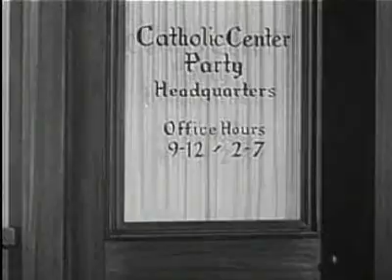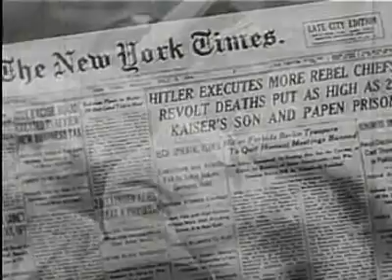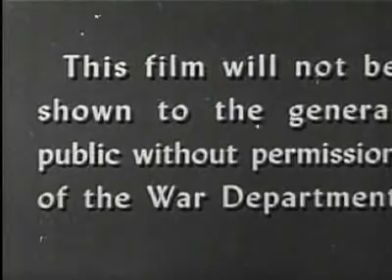DON'T BE A SUCKER (1947)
Admonishes Americans that they will lose their country if they let fanaticism and hatred turn them into "SUCKERS." "Let's forget about 'we' and 'they' -- let's think about us!" In the context of the emerging Cold War, this film appears paradoxical.

OBSERVATION NOTES:
This film warns that Americans will lose their country if they let themselves be turned into "Suckers" by the forces of fanaticism and hatred. This thesis is rendered more powerful by the ever-present example of Nazi Germany, whose capsule history is dramatized as part of this film. There's a great deal of good sense in this film and more than a bit of wartime populism: "Let's not think about 'WE' and 'THEY.' Let's think about 'US'!"

It's interesting to think of this film in the light of Cold War anti-Communist politics, which really came into their own in the year this film was made. Were the witch-hunting politicians and citizens of the late Forties and early Fifties protecting the people, or were they themselves acting like "Suckers?"

KEN SMITH QUOTES: "Everyone has something that can be taken away, explains the narrator of this film, and so does the average everyday man  "Sucker" Mike -- he stands to lose "America."

Mike watches idly, while a street corner soapbox orator rants against Negroes, Aliens, Foreigners, and Catholics. Mike thinks this is pretty agreeable, until the Rabble-Rouser adds "Freemasons" to his list. Hey, wait a second, Mike says, I'm a Freemason. Then over wanders an elderly man with a Hungarian accent (so he says) who proceeds to set dizzy Mike straight.

The Hungarian reminds Mike that Germany was "A Nation Of Suckers" who allowed "crazy people & stupid fanatics" to use prejudice to CRIPPLE THE NATION. "We must guard everyone's liberties, or we can lose our own," he declares. "Let's not be suckers! Let's be selfish about it; let's not think about 'we' and 'they'. Let's think about 'us'!"

This film is very watchable, and it's interesting to hear the old man appeal to our GOOD HARD COMMON SENSE in that Bugs Bunny/Blue-Collar worker colloquial slang that was the accepted voice of the Average Joe in postwar America. "America is Minorities" the old man proclaims, "and that means you and me!" This populist New Deal view would disappear as quickly as evil German references in the Republican 1950s.

Do these words sound familiar? Does this 1947 Community Video relate to all what is happening NOW in the year 2022?

75 YEARS AGO this film was made warning us if AMERICA allows herself to sit idle by and watch FASCISM, MARXISM, AND SOCIALISM become the fabric of American society through current mainstream media platforms by crippling our voice then our nation. We then surely will become A NATION OF SUCKERS.

MAY GOD CONTINUE TO BLESS AND WATCH OVER AMERICA, AMEN!